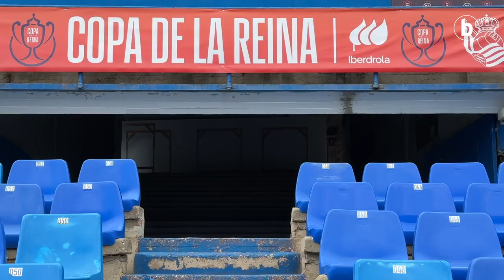Espainiako Kopako Finala: Ainara Arratibelen partida aurreko analisia